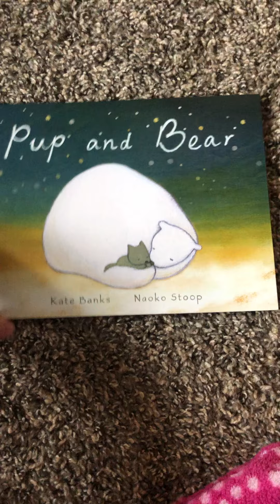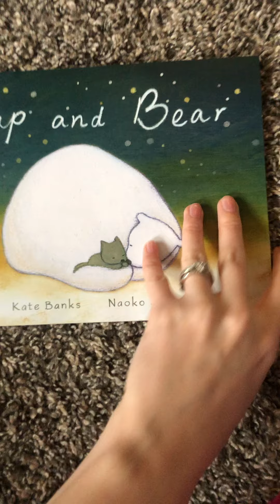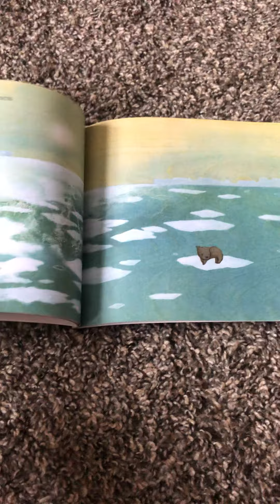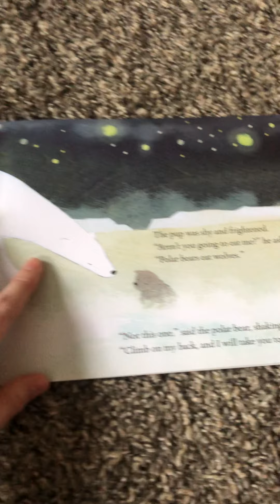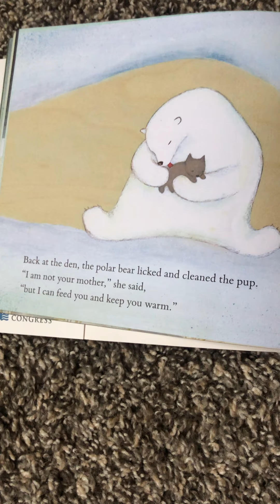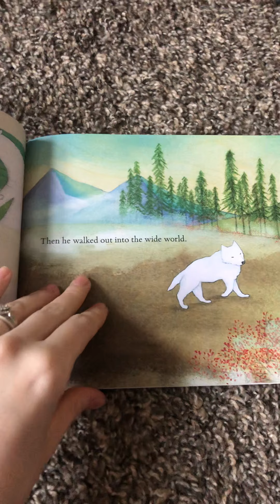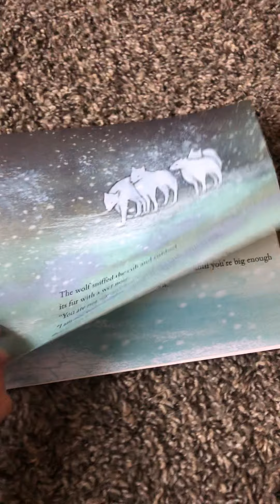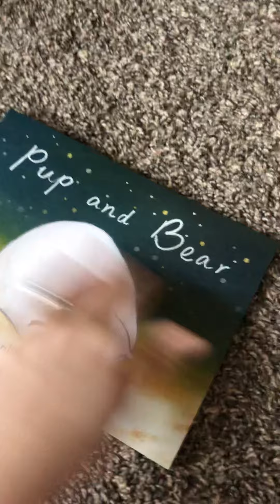Pup and Bear